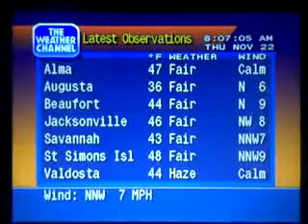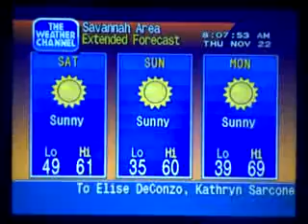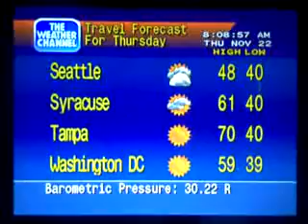WeatherStar 4000 Emulator 11-22-12 8:06am Savannah GA